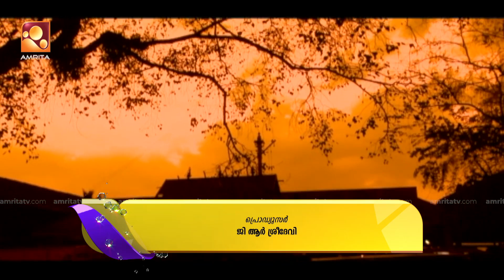മലയാലപ്പുഴ ദേവി ക്ഷേത്രത്തിലെ ദീപാരാധന കാഴ്ചകൾ കാണാം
Sandhyadeepam | Everyday @ 6:30 PM |Amrita TV